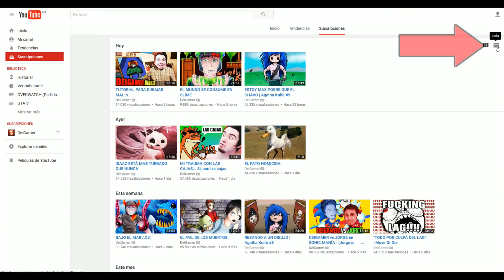SI UNDERTALE FUERA REALISTA #7 | ¿GASTER QUIERE DARME MASAJES?